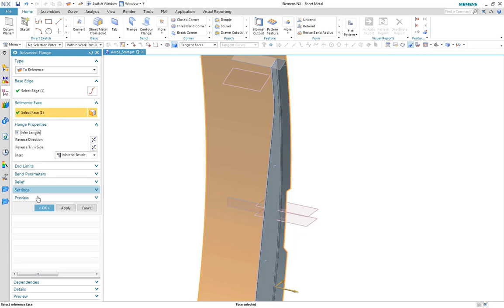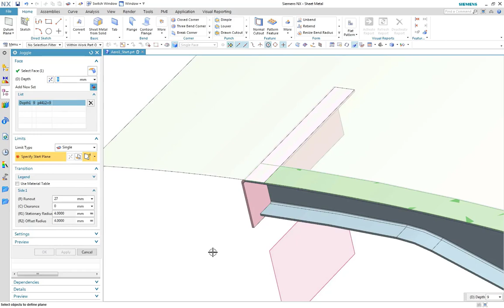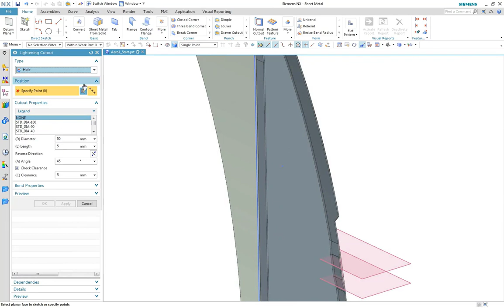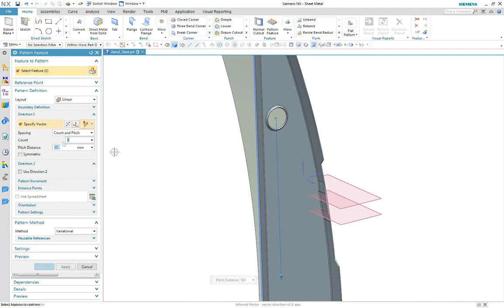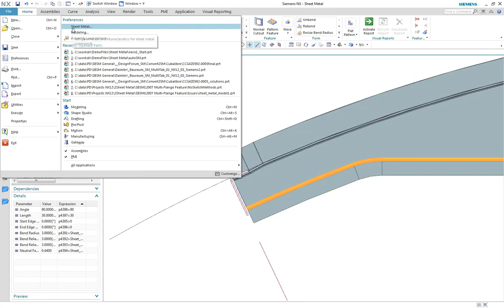Siemens NX Sheet Metal: Designing an Aerospace part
A short demo of the steps required to design a sheet metal aerospace structure/wing part.